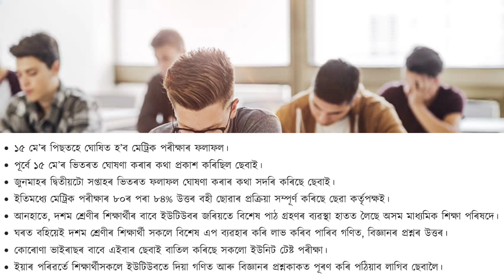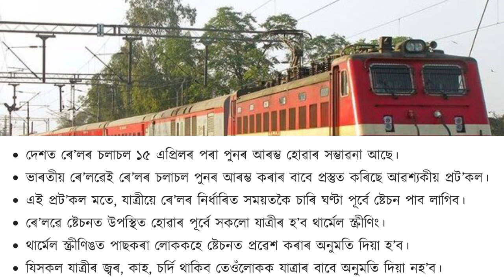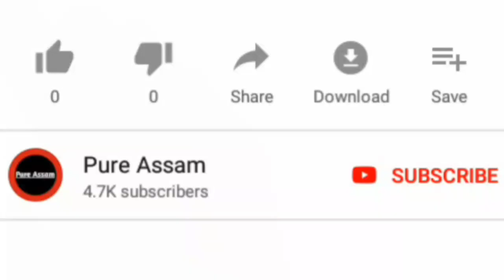আজিৰ দিনটোৰ কেইটামান গুৰুত্বপূৰ্ণ খবৰ এতিয়াই সবিশেষ জানি লওক ll Today Assamese news ll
This video is made just information only.